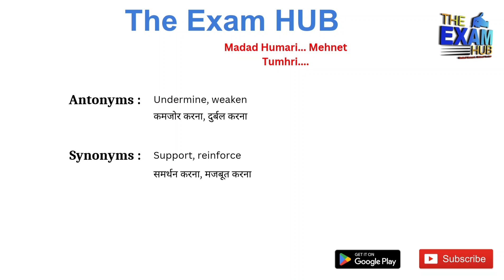Bolaster meaning, Bolaster meaning in hindi, Bolaster meaning with example, vocab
Bolaster meaning in Hindi | Bolaster ka matlab kya hota hai

Bolaster Meaning in Hindi | Bolaster ka matlab kya hota hai  | Synonyms, Antonyms, Examples | Vocab